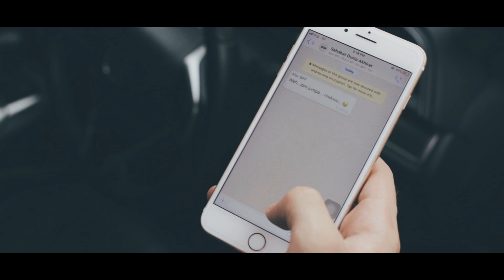NADA - Sahabat Dunia Akhirat (Official Music Video)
Composer & Lyricist : Imtiaz Ikrimal
Video Producer : DarkWhat Station
Song Producer : Imtiaz Ikrimal
Backup Vocal : Imtiaz Ikrimal
Music Arrangement : Ruby Wahyu
Mixing &amp; Mastering : Ruby Wahyu
Studio : Tarbiah Sentap Studio
SAHABAT DUNIA AKHIRAT

Sahabat
Terkenangku masa lalu
Kau slalu ada untukku
Di kala suka tawa ku
Dan bila tersungkurku kesedihan
Tak pernah engkau tinggalkan
Diriku bersendirian.

( chorus )
Terima kasih wahai sahabat
Kau temanku dunia akhirat
Kan ku doakanmu dan kenanglah daku dalam doa mu selalu..
Terkadang kita tak sehaluan
Selalu buntu di persimpangan
Namun perpisahan tak pernah menjadi suatu pilihan
Kau Sahabatku..
Walau jauh terpisah
Kau takkan pernah ku lupa
Kerna kita bersaudara...